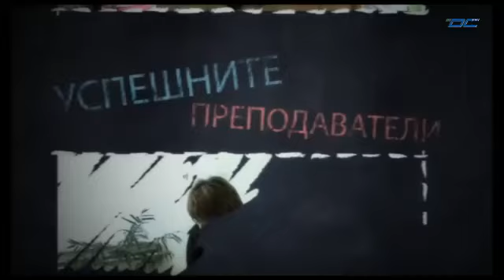Кабелна телевизия DCTV - Успешните наши деца - НУМТИ "Добрин Петков" концерт 2-pа част - 27.07.2014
Успешните наши деца -  НУМТИ "Добрин Петков" концерт 2-pа част - 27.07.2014